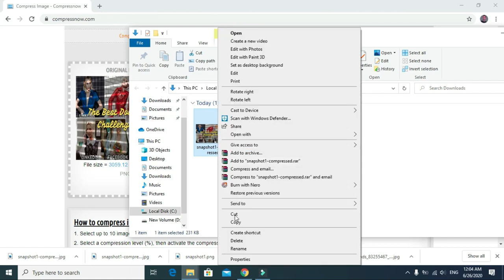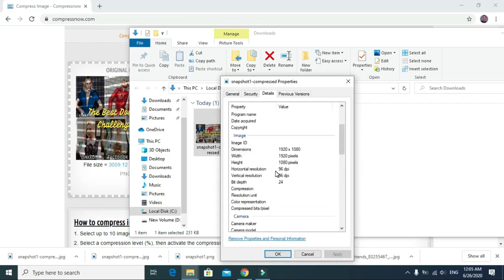Compress or Resize Images Without Losing Quality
Do you want to compress your images before uploading them online? Optimizing your images for your photography website will help your site load faster. And, faster loading speeds mean better search engine rankings!